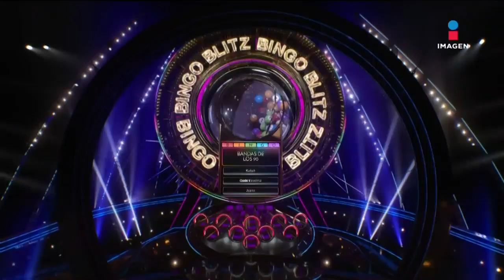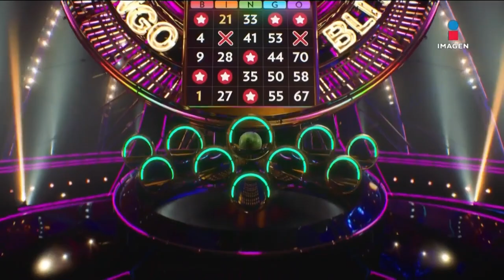Karla Díaz y Fer ARRASAN con los grupos de los 90s | Bingo Blitz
KarlaDíaz y Fer ARRASAN con los grupos de los 90s

No te pierdas Bingo Blitz todos los domingos por Imagen Televisión.